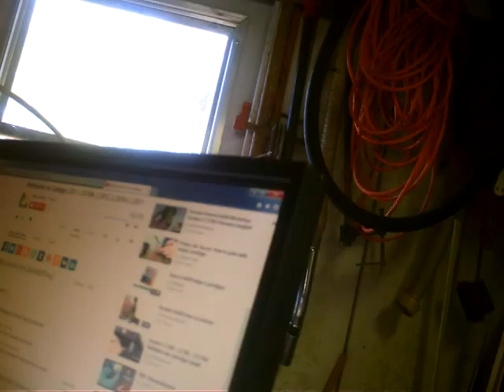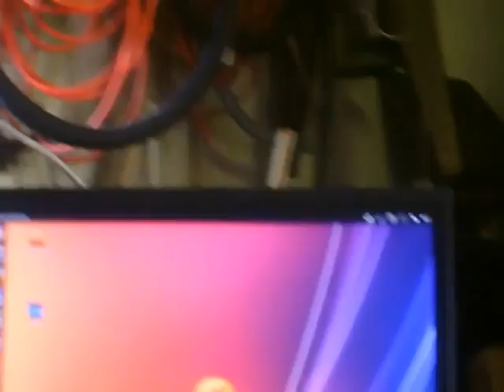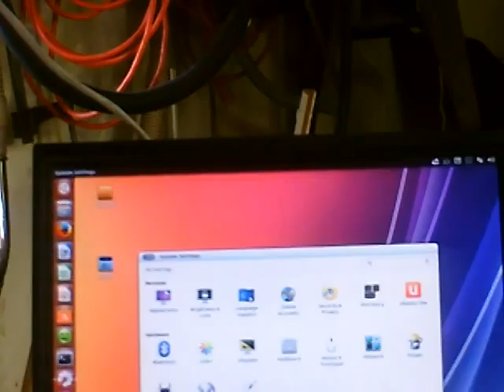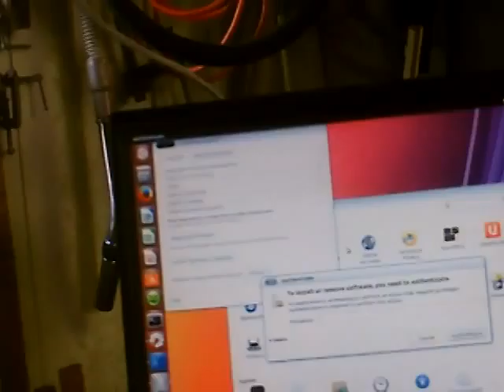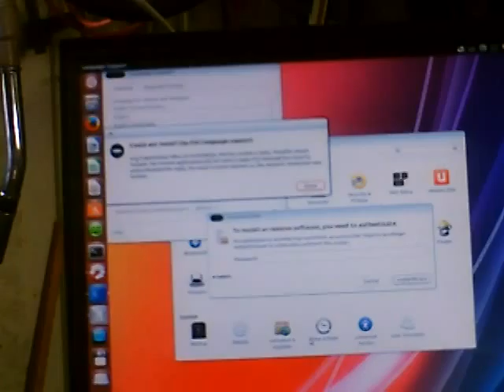Tom 13 11 20 Transitor 1